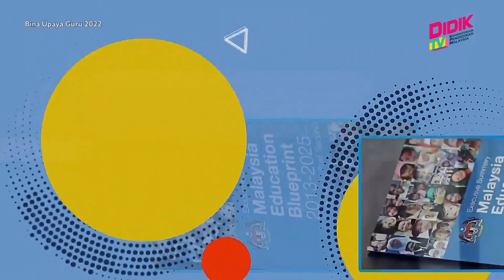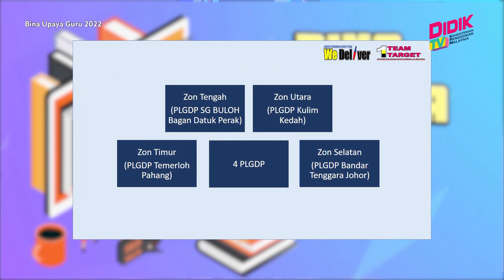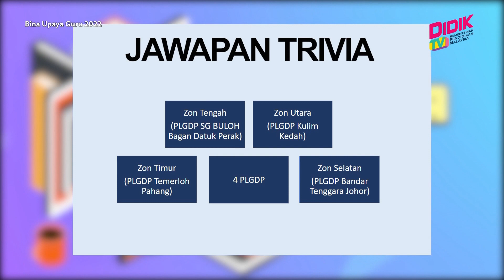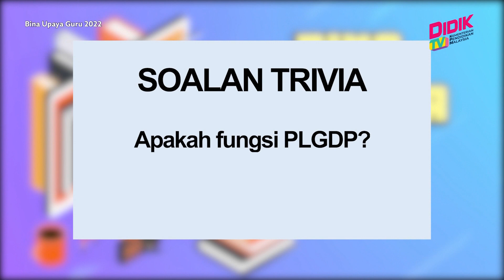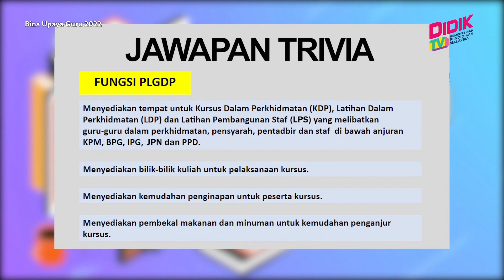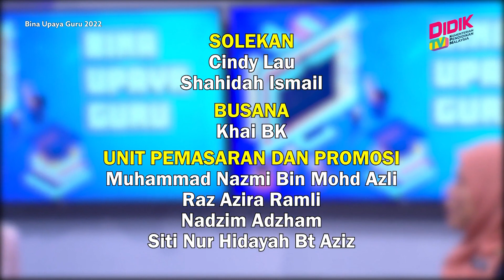Bina Upaya Guru (2022) | Pusat Latihan Guru Dalam Perkhidmatan (PLGDP)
Topik: Pusat Latihan Guru Dalam Perkhidmatan (PLGDP)
Panel Jemputan: Kasmiyati Katiman (Pegawai Pendidikan Daerah, PPD Bagan Datuk, Bagan Datuk, Perak)